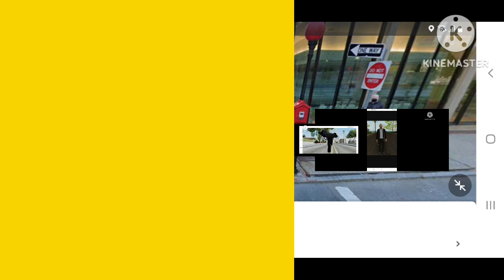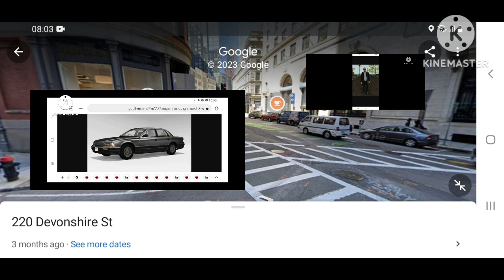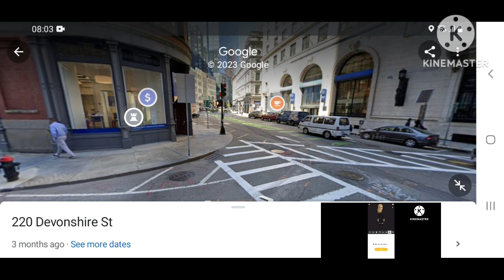TREVOR PHILIPS 6 STAR WANTED LEVEL BOSTON CITY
TREVOR PHILIPS VS CORRUPT BCPD